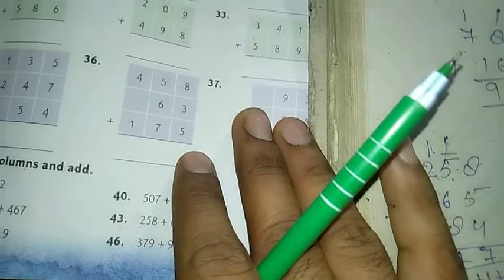Math class 3rd by Abhinav Yadav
Revision ex-1 Question no-16 to 47